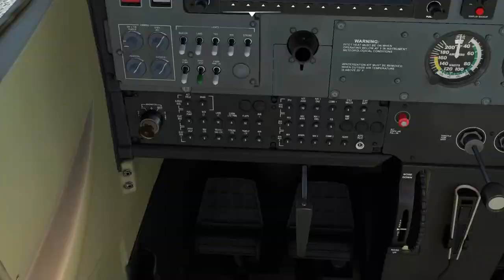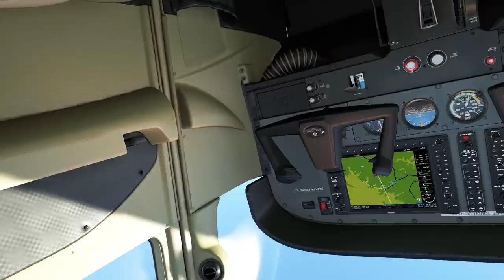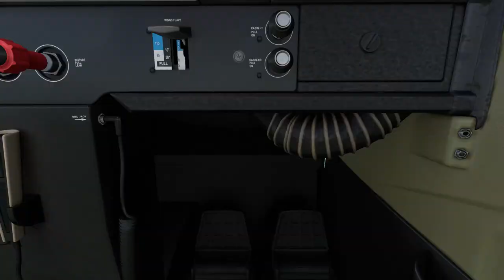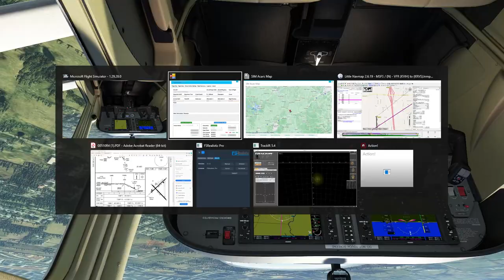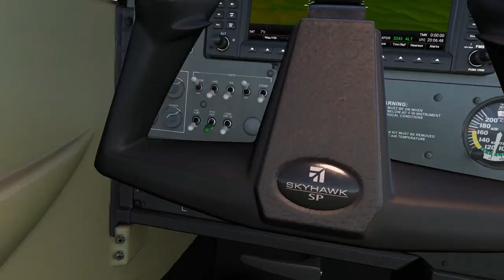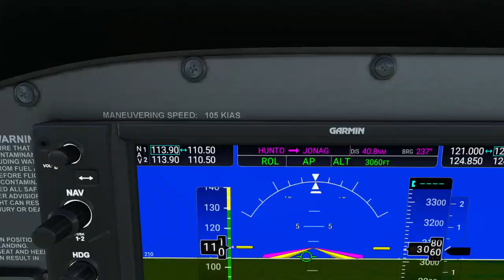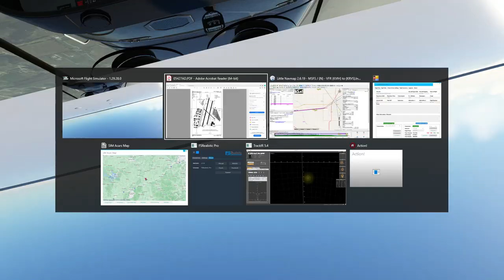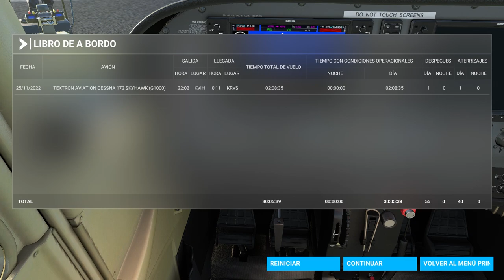Etapa 3. Ruta 66 por Estados Unidos. (KVIH-KRVS). Full Flaps Airline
Tercera etapa de la Ruta 66 de la Aerolínea Virtual Full Flaps. Vuelo VFR con una Cessna 172 desde el aeropuerto de Vichy/Rolla (KVIH) en Missouri, hasta el aeropuerto de Tulsa (KRVS) en Oklahoma.
El plan de vuelo realizado con el Little NavMap.